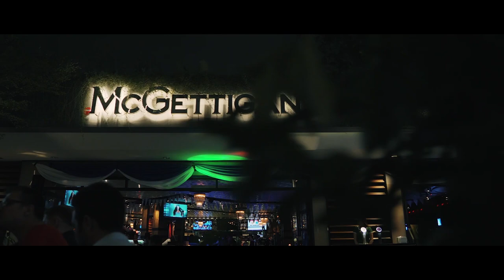McGettigan's Oktoberfest with SpeedloverZ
Gorillaflava and Speedloverz were invited to celebrate Oktoberfest with McGettigans.

A lot of nice cars showed up ,large quantities of Oktoberfest Beer are consumed, traditional German foods is served as well as numerous games and great live music.Most importantly, we have a lot of cool people in the house.

Overall it was a blast. Here is a quick video recap of the event!